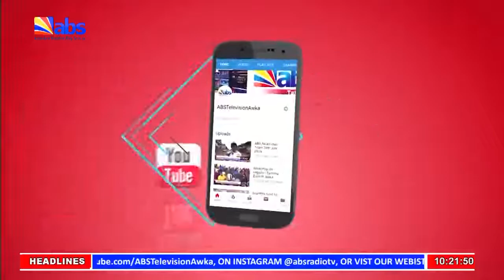ABS TV Akuko Uwa 10am 12th April 2022